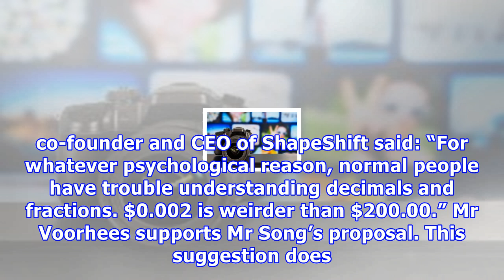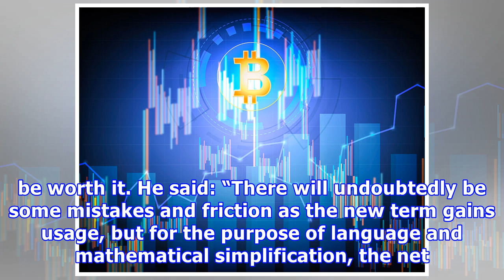Bitcoin warning - investors to buy half a bitcoin to make cryptocurrency more accessible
GETTYA bitcoin developer has come up with an idea to make bitcoin cheaper by buying portions of one coinThis makes bitcoin far more accessible to a lot more people and is part of the reason why altcoins such as Ripple have recently been attracting a lot of attention. Ripple is currently worth $1.82 whereas bitcoin is worth $14,195. The confusion over bitcoin investment has led to Jimmy Song, a bitcoin developer and entrepreneur coming up with a name for smaller fractions of entire bitcoins. Mr S...